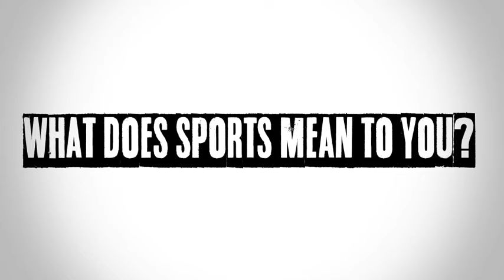Prep Sports Zone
South Terrebonne's Victoria Hebert explains why she loves sports.